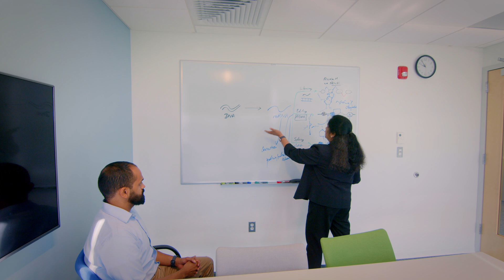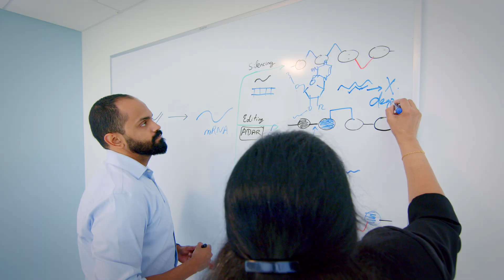GSK and Wave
Hear how we have been working with Wave Life Sciences on RNA editing with the aim of transforming patients' lives.